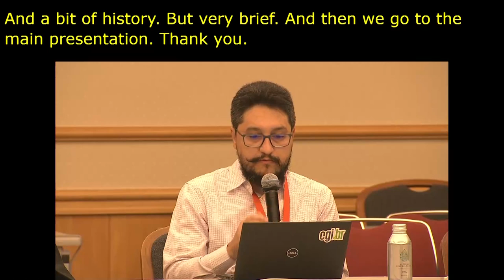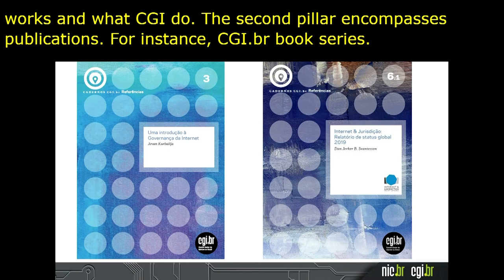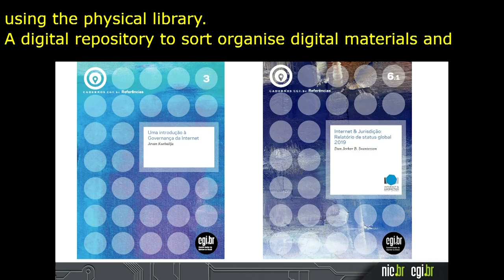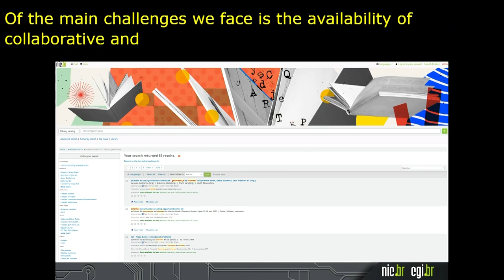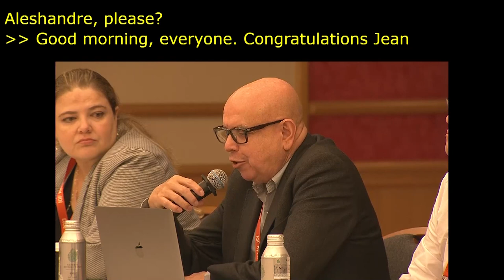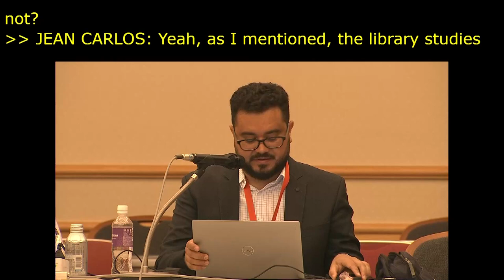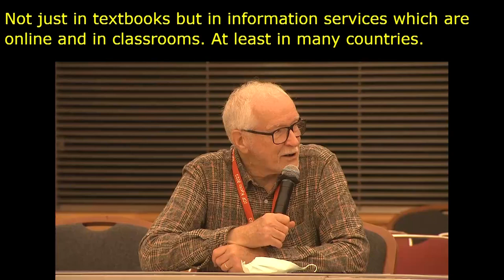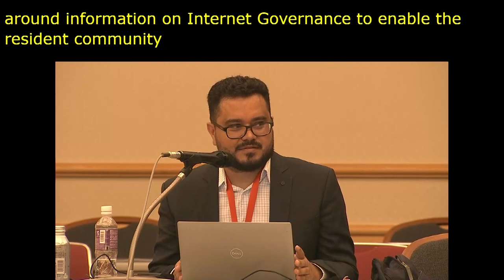IGF 2023 - Day 4 - Workshop Room 6 - CGI.br’s Collection on Internet Governance: 5 years later